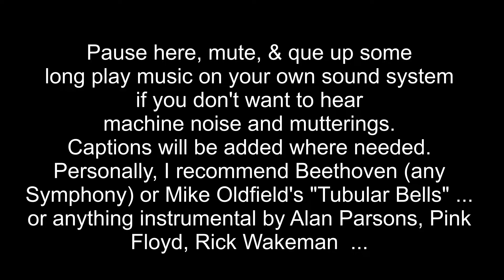FWIW #8: A quick change tool post for the lathe - Body Shaper Work Part 1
Shaper work.  Lots and lots of shaper work.  From moderate cuts to big hot smokin' chips (even in slow-mo).  If you're addicted to watching shaper work, this should fix you up for a while.  If it doesn't, ... well, there is more.  Part 2 is a work in progress.

The beginnings of carving out a quick change tool post from a salvaged conveyor drive roller.

You will find information to the origins of the design there.  Mine is the same basic design, but made using different equipment, techniques, and order of operations.  As always, use my examples/ideas at your own risk.  Your safety is, ultimately, up to you.

Check out The Cogwheel's other videos while you are there, he's got quite a variety.  Give him a sub if you're so inclined.

Quick link to Shars, where I got the basic dimensions for the dovetail (mine is cxa size). If you are inclined to try this for yourself (or are looking to buy a commercial made), this is where you can determine the tool post size that is best for your lathe